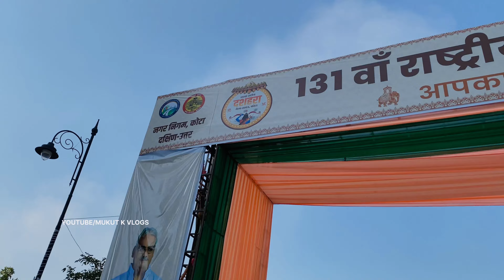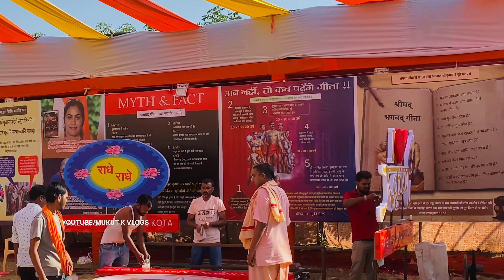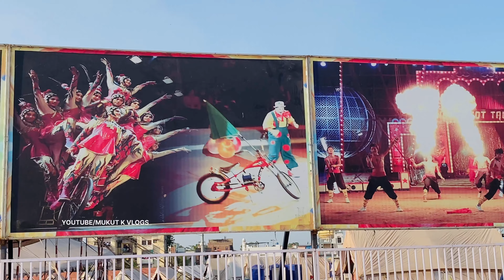Kota Dussehra Mela 2024 | Kota Ravan 2024 | Kota Dashara Mela 2024 | कोटा दशहरा मेला 2024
Kota Dashara Mela 2024
Kota Dussehra 2024
कोटा दशहरा मेला 2024
Kota Dussehra Mela 2024 Vlog
Kota Dusshera Mela
Kota National Dussehra Mela 2024
Kota Ravan Making 2024
Dussehra 2024

मैं आशा करता हु की आपको हमारा यह वीडियो पसंद आया होगा

और साथ ही साथ लाइक , शेयर करना भी न भूले

Mukut Nagar
From - Kawai Rajasthan ( India )

kota dussehra mela 2024 start date
kota dussehra mela 2024 program list
kota dussehra mela 2024 date and time
kota dussehra mela 2024 schedule
biggest dussehra mela in india

kota dussehra
2024 mein dashara kab hai
kota dussehra live
kota dussehra mela
dussehra countdown
2025 dussehra

,कोटा दशहरा मेला मैदान रावण दहन 2024
कोटा मेला 2024
कोटा दशहरा रावण 2024
कोटा का दशहरा मेला 2024
दशहरा मेला कोटा 2024
दशहरा मेला 2024
कोटा का रावण दहन
कोटा दशहरा रावण दहन
रावण दहन कोटा मेला
रावण दहन कोटा राजस्थान
कोटा रावण दहन 2024,